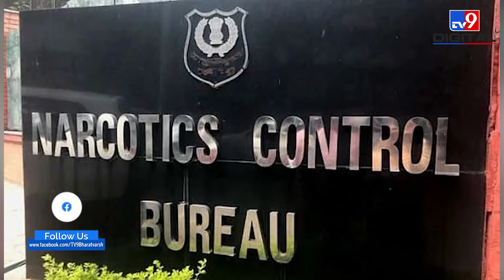NCB की पूछताछ में लगातार रो रहे Aryan Khan, पिता Shah Rukh Khan से फोन पर 2 मिनट की बात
शाहरुख खान (Shah Rukh Khan) के बेटे आर्यन खान (Aryan Khan) इस समय NCB की कस्टडी में हैं। उनसे लगातार पूछताछ की जा रही है और इस पूछताछ में कई चौंकाने वाले खुलासे हो रहे हैं। आर्यन को क्रूज में हो रही ड्रग्स पार्टी के मामले में बीते रव‍िवार को गिरफ्तार किया गया था और आज उनके जमानत मिलने की उम्मीद जताई जा रही है। हालांकि अब तक नारकोट‍िक्स कंट्रोल ब्यूरो की पूछताछ खत्म नहीं हुई है। खबरों के अनुसार पूछताछ के दौरान आर्यन खान टूट गए। आर्यन अपने आंसू रोक नहीं पाए और रोने लगे। एनसीबी सूत्रों का कहना है कि शाहरुख खान ने अपने बेटे आर्यन से फोन पर बात की है। दरअसल आर्यन की गिरफ्तारी के बाद कानूनी प्रकिया के तहत NCB ने अपने लैंडलाइन फोन से आर्यन की अपने पापा शाहरुख से करीब 2 मिनट बात करवाई। इस दौरान भी आर्यन रोते रहे।

Credit: Entertainment | MithileshRoy/Producer | Vikash/Editor